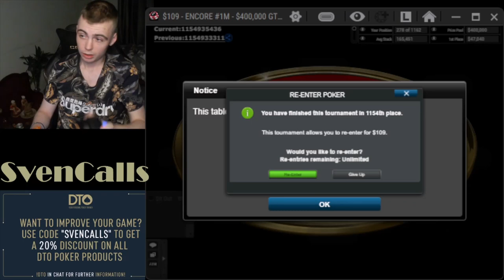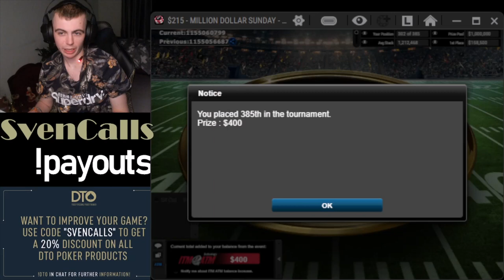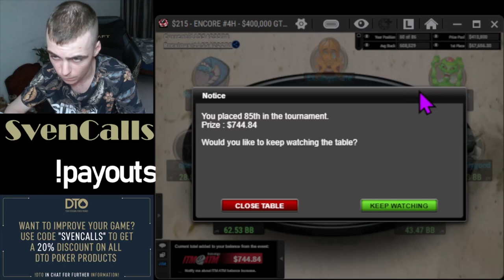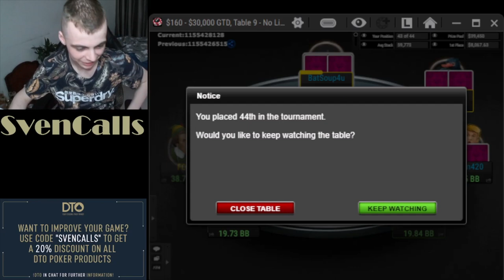⧼𝕊𝕧𝕖𝕟ℂ𝕒𝕝𝕝𝕤⧽ 𝒸ₗᵢₚₛ ₍₅₈₎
ʜɪɢʜʟɪɢʜᴛ/ʟᴏᴡʟɪɢʜᴛ ᴄᴏᴍᴘɪʟᴀᴛɪᴏɴ

⚠️Sven doesn't have VODs available (༎ຶ︿༎ຶ) so making proper highlights aint too Ez. Plenty of moments isn't possible to clip either because of DMCA:(